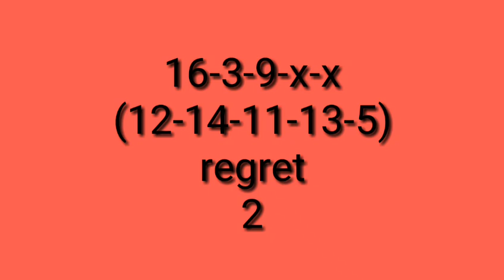quinte R1C4 mercredi 22/03/23